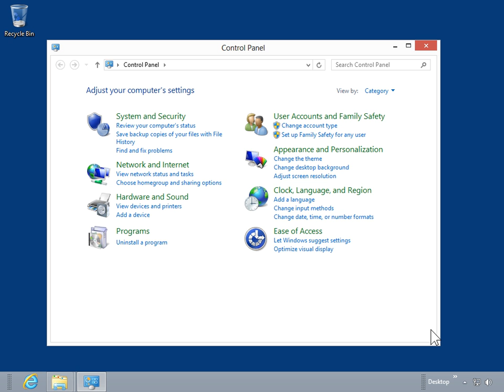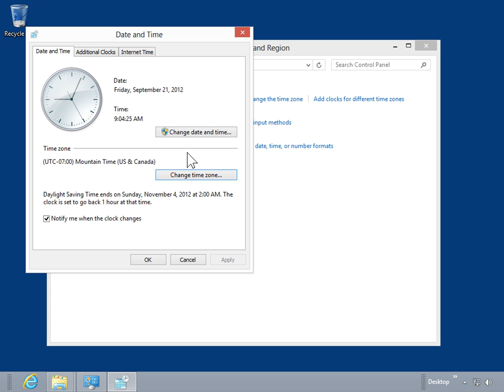Windows 8.0 Professional - Set the Clock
How to Set the Clock